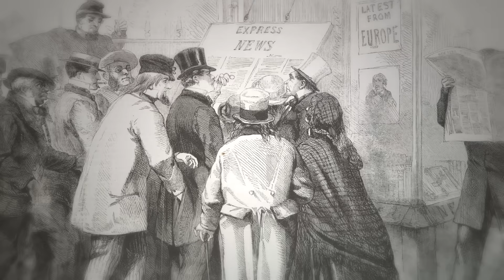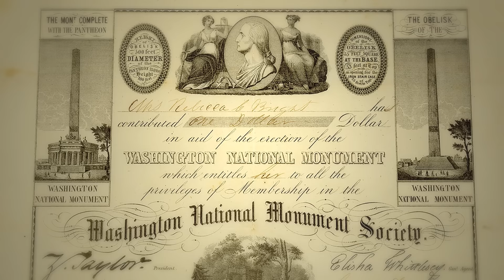The Unbuilt Monuments of New York City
From a colossal Gothic monument to George Washington to a Native American Memorial rivalling the Statue of Liberty, New York City's skyline could have looked very different. This video reveals the stories behind bold and ambitious monuments that were planned but never built.

→ MUSIC

String Quartet no. 12 in F major 'American', Op. 96 - II - Antonín Dvořák

String Sextet in D Minor ''Souvenir de Florence'', Op. 70 - III. Allegro Moderato - Pyotr Ilyich Tchaikovsky

Second Suite for Military Band, Op. 28 no. 2 - II. Song without Words: 'I'll Love My Love'. Andante - Gustav Holst

Symphony No.4 in G major - 3. Ruhevoil - Gustav Mahler

3 Pieces, Op. 2 - 1. Etude in C sharp minor - Alexander Scriabin